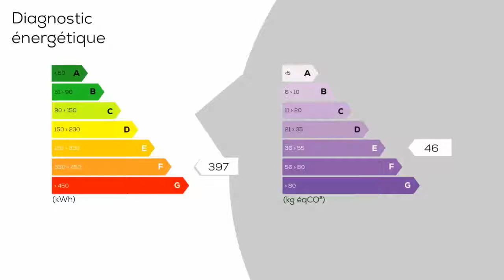A vendre - Maison/villa - LANS (71380) - 5 pièces - 126m²